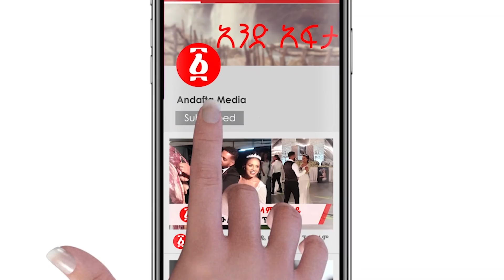በፌደራሉ መንግስት የሚጠበቁ እርምጃዎችና የህወሓት ፍፃሜ | Abiy Ahmed | Ethiopia